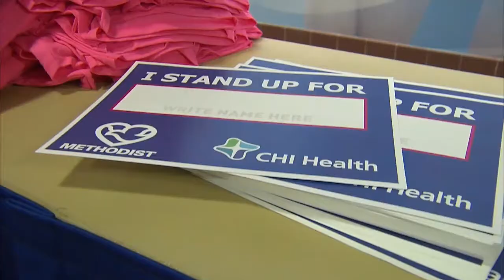Creighton Women's Basketball vs. Xavier Highlights - 2/16/18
Creighton Women's Basketball defeated the Xavier Musketeers 64-54 in BIG EAST Conference action at D.J. Sokol Arena on 2/16/18.